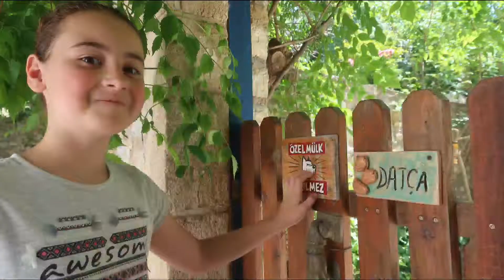13.GBT 2 ( GÖKOVA BİSİKLET TURU )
Bodrum-Eski Datça